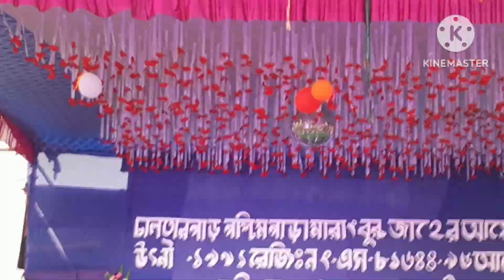santali dance video